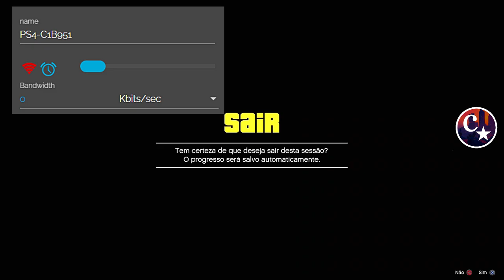💥BRAND NEW💥NOVAS BOLSAS (DLC) NOVAS TEXTURAS👑ADQUIRA JÁ A SUA PS4/XBOX1💯GTA5 ONLINE🔞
▬▬▬▬▬▬▬▬▬▬▬ஜ۩۞۩ஜ▬▬▬▬▬▬▬▬▬▬▬▬▬▬
▓▓▓▒▒▒░░░ LEIA A DESCRIÇÃO DO VÍDEO ░░░▒▒▒▓▓▓ ▬▬▬▬▬▬▬▬▬▬▬ஜ۩۞۩ஜ▬▬▬▬▬▬▬▬▬▬▬▬▬

👑 SLACKAVELI
👑 E.M Glitch
👑 Holiglove
👑 Stella Crew Gaming
💥CARROS MODDEDS💥& CONTAS UPADAS P/ PS4:
♠ COMANDO CV74 - NOVO COMANDO
🎮 ID: PS4 - Capitaocaverna74 👈
🎮 ID: PS4 - Capitao74caverna 👈
🎮 ID: PS4 - Ccaverna74 👈
🎮 ID: PS4 - Capitao_74 👈
🎮 ID: PS4 - Capitao-74 👈

🌟🌟 CANAIS PARCEIROS 🌟🌟